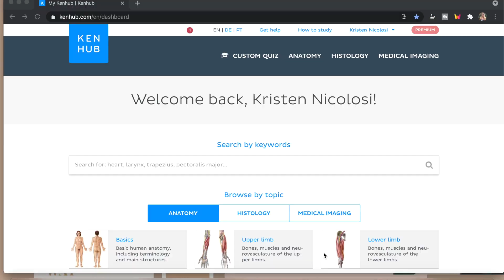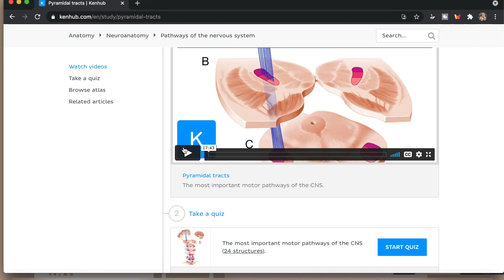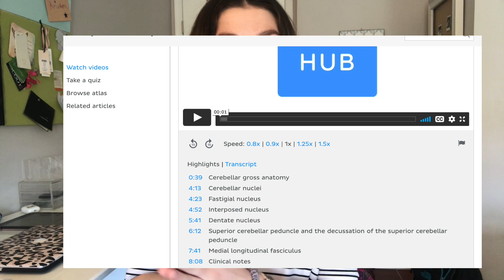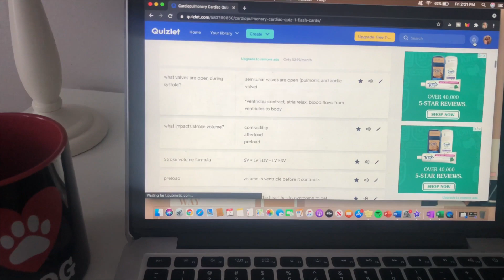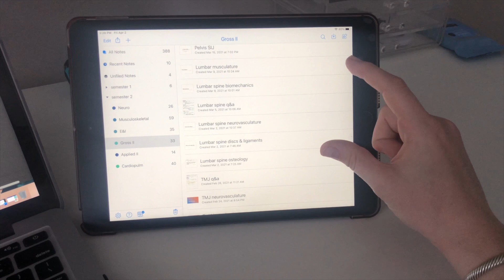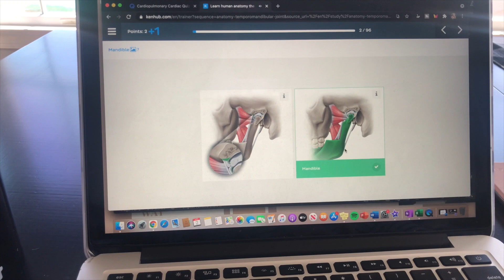PT SCHOOL STUDY WITH ME | best anatomy study techniques + giveaway!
hi friends, come along with me today as I study for my upcoming anatomy final! I am currently in my second semester of physical therapy school & in this video I share some of my top study tips. Be sure to check out KenHub:

To enter the giveaway for a FREE month of KenHub premium membership, be sure to like this video, subscribe, & comment down below your instagram handle so I can contact you if you are one of the five winners!

Happy studying! Are you in physical therapy school, nursing school, or medical school?
MY FAVES✰

try out VERB ENERGY BARS! 16 bars for just $12

iPad 7th generation (AMAZING for note taking)

apple pencil

✰ FAQ ✰
-Where did you go to college? The University of Georgia (class of 2020)
-What are you studying? I have a B.S in Exercise and Sports Science and I am now working towards my Doctorate of Physical Therapy (DPT student) at Mercer University!
-What's your instagram? @kristen.nicolosi

xoxo, Kristen